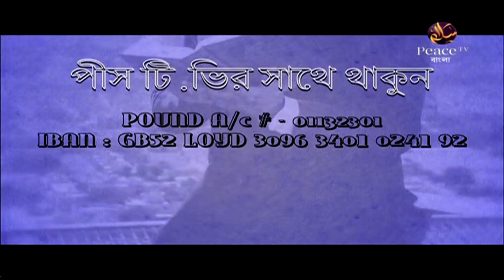৬. হিজাব। দায়ীর গুণ ও দায়িত্ব। শাইখ আমানুল্লাহ মাদানী। পিস টিভি বাংলা